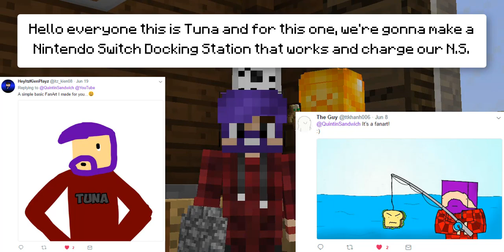Minecraft | How to make a Working Nintendo Switch Docking Station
Charge and plug your Nintendo Switch in Minecraft! :D
*ORIGINALLY MADE* by Tuna

\[ ಠoಠ]/ \[ ಠoಠ]/ \[ ಠoಠ]/ !KEWL!

Joakim Karud - Vibe with Me

HERE, HAVE SOME TUNASANDWICH, YOU DESERVE IT!!

► Credits
Outro - Marshmello - Moving On